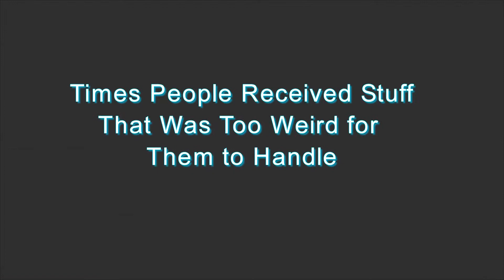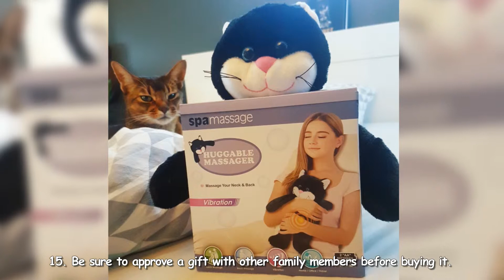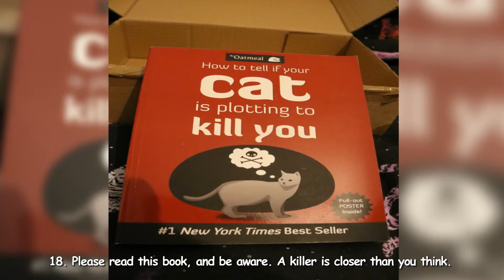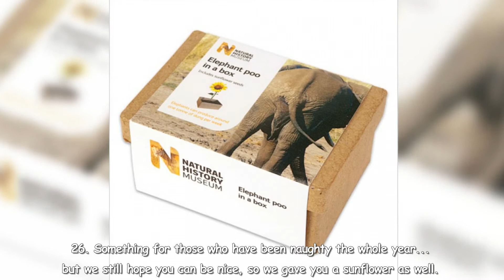Times People Received Stuff That Was Too Weird for Them to Handle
There are so many happy events in our life, and giving and receiving presents is something that always makes us smile. We receive different gifts that bring warmth and love to our hearts, cheer us up, or surprise us. But sometimes we get things we never expected or dreamed of. In this article, Fun Channel invites you to remember the weirdest presents you have ever received.
Have you ever received any creative or weird gifts? Share your stories in the comments below!

Source and credit: brightside.me
Fun Channel bring laugh and happy for everyone.